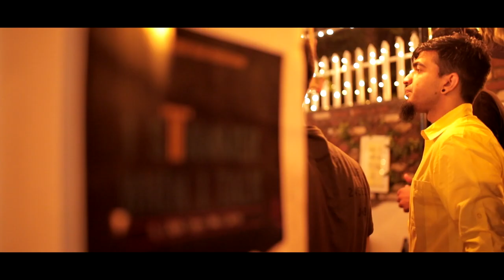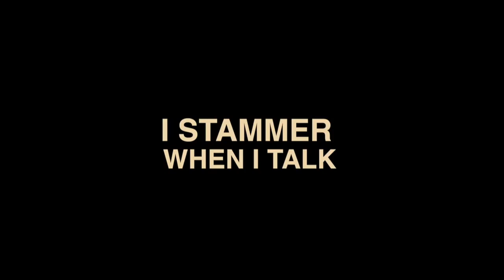Screening of I Stammer When I Talk Documentary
Screening of I Stammer When I Talk Documentary at The Shed, Dehradun

Coming soon on online platforms.

A Silvercord Films Presentation

A documentary film by Yashasvi Juyal & Ashish Bahuguna